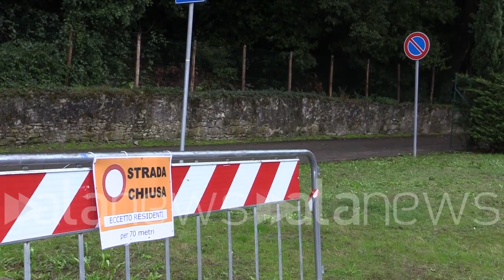Calenzano (Fi), crolla un muro. Consigliere D'Elia: "Evitata la tragedia, dovevano esserci bimbi"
L'esponente di Fdi sul posto mentre i vigili del fuoco rimuovono le macerie. Ferita una donna

CRONACA (Calenzano). A Calenzano, in provincia di Firenze, nella mattinata è crollato un muro in via Dietro Poggio e una persone è rimasta ferita sotto le macerie. È venuto giù una porzione di muro lunga 60 metri e alta 2 e mezzo. La donna è stata portata con l'elisoccorso all'ospedale Careggi, dove è ricoverata in prognosi riservata. I vigili del fuoco sono intervenuti per rimuovere le macerie. Sul posto è arrivato il consigliere di Fratelli d'Italia Americo D'Elia: "Il muro appartiene a una villa storica, acquistata da un privato qualche mese fa, ma non è stato mai fatto nessun lavoro. Eppure molti residenti hanno fatto segnalazione al Comune perché il muro era pericolante. Questa strada è molto frequentata da quando hanno chiuso il ponte, passano molte persone e questa mattina sarebbero dovuti venire dei bambini a raccogliere i rifiuti per un'iniziativa di Legambiente. Li ha salvati la pioggia". (Emanuele De Lucia/alanews)

che ho fatto 30000 segnalazioni lettera protocollata al comune di Calenzano lettera protocollata al comandante dei vigili credo addirittura c'è una scuola materna dove ogni giorno decine di famiglie decine di persone salgono cioè i muri sono pericolanti peggiori Tra l'altro Questa mattina cosa gravissima Meno male che ci devono stare dei bambini delle scuole elementari questa mattina ha a raccogliere la carta la plastica mattina era prevista la gita L'uscita dei bambini delle scuole elementari che praticamente come due anni fa è stata fatta proprio in questo percorso qua per allontanarmi per questo motivo se Qui è venuto giù quello ma in maniera improvvisa Quindi tutto il muro pericolante